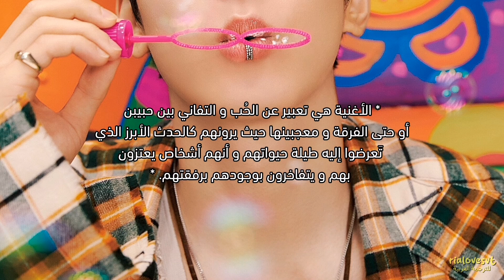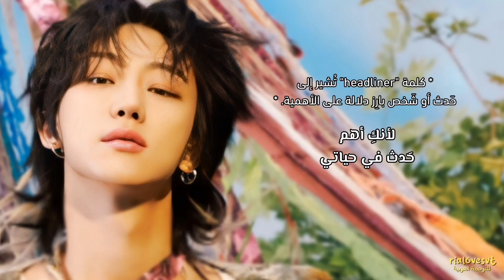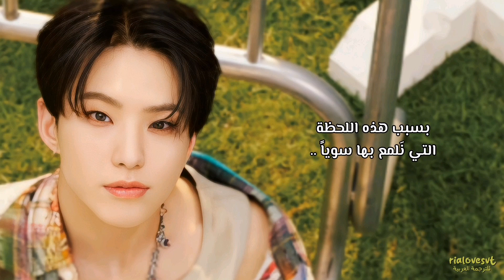SEVENTEEN - HEADLINER / arabic sub سيفنتين - الحَدث الأبرَز في حياتي 💛 / مترجمة للعربية مع الشرح